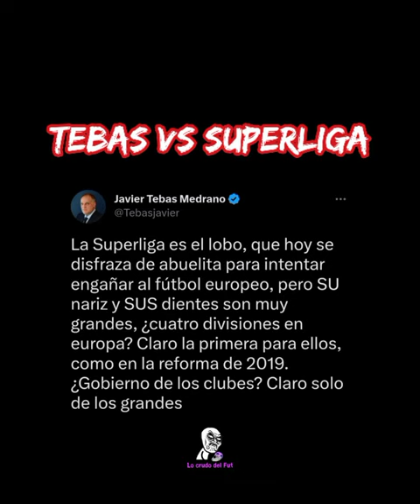Tebas da "palazo" a la Superliga.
Javier Tebas le vuelve a tirar al proyecto que sigue vivo, la Superliga. Está vez diciendo que es como el lobo feroz.

Vídeo creado por Lo crudo del Fut.